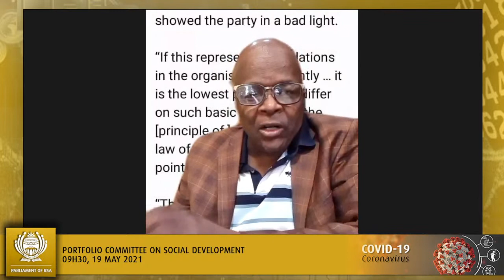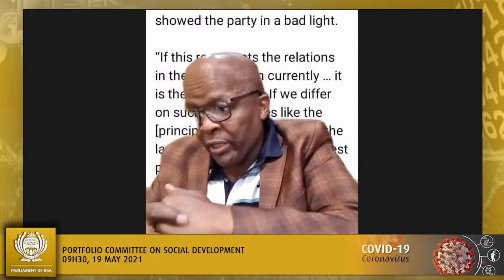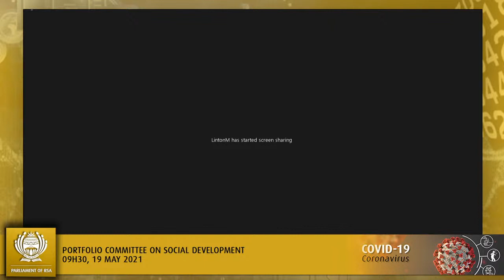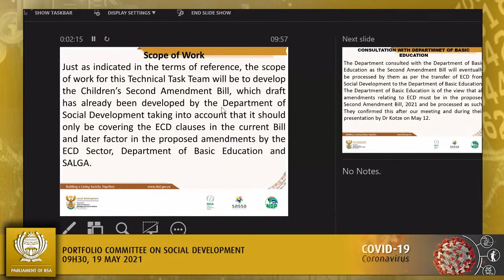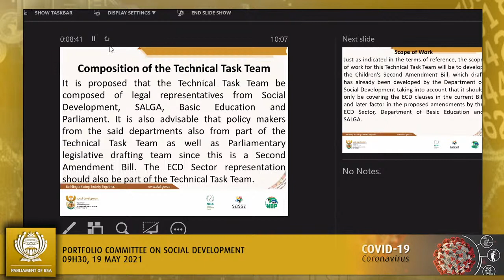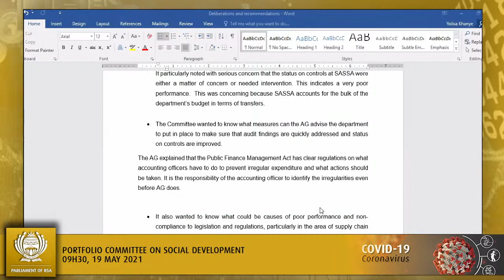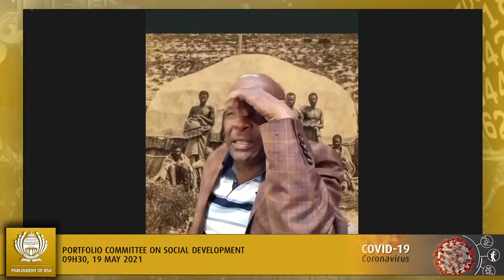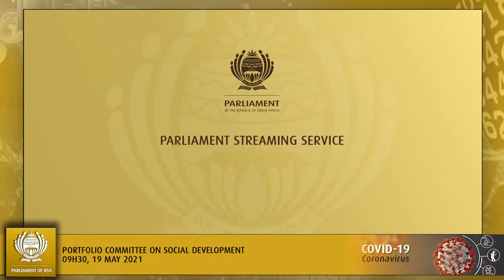Portfolio Committee on Social Development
(National Assembly), [Presentation by the Technical Team on the ECD chapters/clauses in the Children’s Amendment Bill; Consideration and adoption of committee report on the Annual Performance Plans and budget vote of the Department and its entities], Virtual Meeting Platform, 09:30-13:00, 19 May 2021